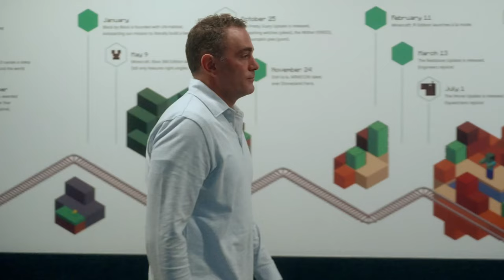POKÉMON with GUNS?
Today on Game Pass Daily — We got good and evil coming to game pass, An Xbox Developer Direct in a couple days, and my thoughts on the surprise game Xbox might show at the event, that and more coming up NEXT

Time Stamps:
00:00:00 Resident Evil 2
00:02:09 Those Who Remain
00:03:28 F1 23
00:04:44 Turnip Boy Robs a Bank
00:05:31 Palworld
00:06:49 Xbox Developer Direct
00:09:00 Shadowdrop or New IP?

- Resident Evil 2 is available right now on Game pass for Xbox, PC & Cloud

- Those Who Remain is Available Now on Game Pass for Xbox, PC & Cloud

- F1 23 comes to Game pass on Thursday January 18th for Xbox & PC

- Turnip Boy Robs a Bank is Available on Thursday January 18th for Xbox, PC and Cloud

- Palworld comes to Game Pass this Friday January 19th on Xbox, PC and Cloud

- The Xbox Developer Direct will bring showcase the Indiana Jones Game, Avowed, Ara: History Untold, and Hellblade 2

- Will Xbox do another shadow drop during the Xbox Developer Direct?

My Gamertag for Xbox/PC: Rhetri

I love to hear what other Game Pass users are playing and enjoying.